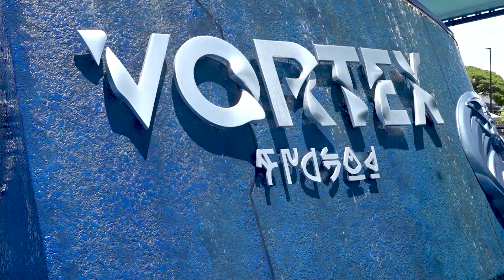VORTEX AT SEAWORLD 2020